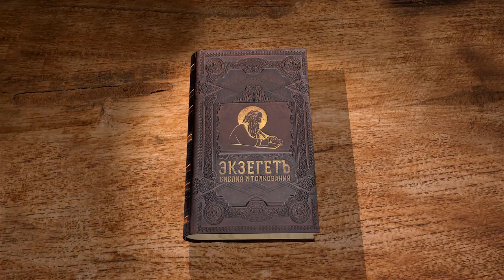Евангелие от Матфея. Глава 19. Протоиерей Олег Стеняев. Толкование Библии. Толкование Нового Завета